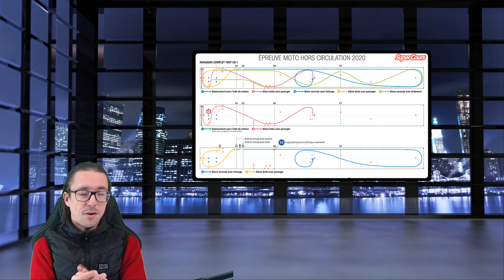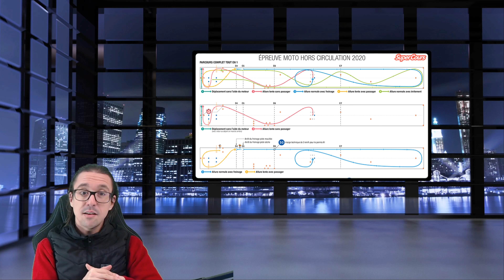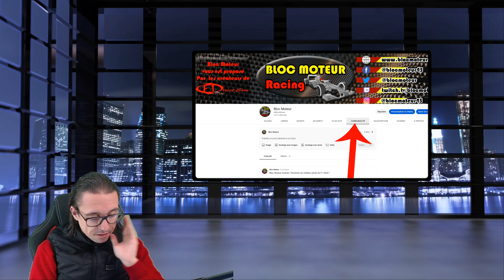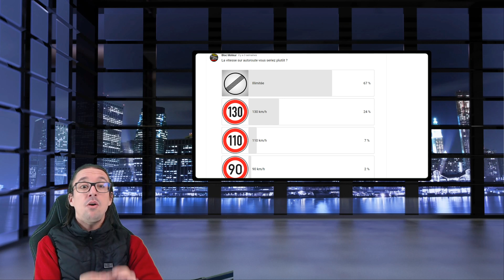Contrôle technique, permis compliqué, Renault rebondit, autoroute, F1, ... Actu Moteur 12/2022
Alexandre revient sur l'actualité de ce dernier trimestre dans ce actu moteur dédié en partie à la Moto et son contrôle technique, le permis A2 qui se complique ainsi que Renault qui veut rebondir sans oublier les autoroutes et les voitures électriques, mais que serait un actu moteur sur la F1 ?

Pour rappel, Bloc Moteur est une écurie automobile et une rédaction de reportage vidéo sous loi associative 1901.

Chaînes conçues par les supports F1-Direct développés par Alexandre Sterlé, président de l'association.

Timecode:

00:00 Démarrage

00:09 Sommaire

01:28 Le controle technique des deux roues

04:09 Le permis A2 se complique

05:21 Le retour de Renault ?

07:26 Des zones sans voitures électriques ?

08:35 Les écologistes ont perdu, l'autoroute reste à 130

09:29 Vous avez la parole

10:27 Formule 1

12:02 Point association et conclusion